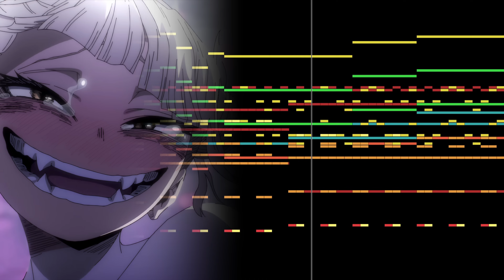OCHAKO URARAKA vs HIMIKO TOGA | My Hero Academia 7 ep 20 OST (Epic Orchestral Cover [EMOTIONAL VER.]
OCHAKO URARAKA vs HIMIKO TOGA OST | My Hero Academia 7 ep 20 (Epic Orchestral Cover) [EMOTIONAL VER.]